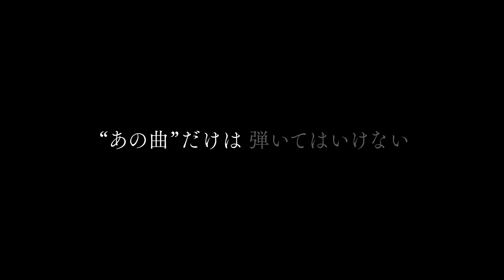「白鍵と黒鍵の間に」特報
「白鍵と黒鍵の間に」の関連ニュースはこちら。